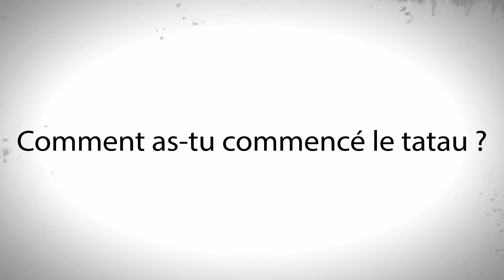[TATTOO BY PATU] - PORTRAIT - AITOOFA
Bienvenue dans l'univers Tattoo by Patu - Portrait de Aitoofa

Montage vidéo : Lucid Dream